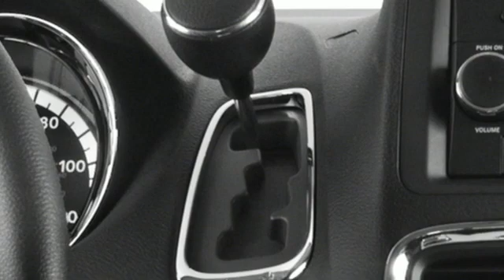Used 2016 Dodge Grand Caravan Saint Paul White-Bear-Lake, MN W95457B - SOLD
Year: 2016
Make: Dodge
Model: Grand Caravan
Trim: American Value Pkg
Engine: V6 Cylinder Engine
Transmission: 6-SPEED A/T
Color: Brilliant Black Crystal Pearlcoat
Interior: Black/Light Graystone
Mileage: 65392
Stock #: W95457B
VIN: 2C4RDGBG3GR140574

Address:
3400 Highway 61 North